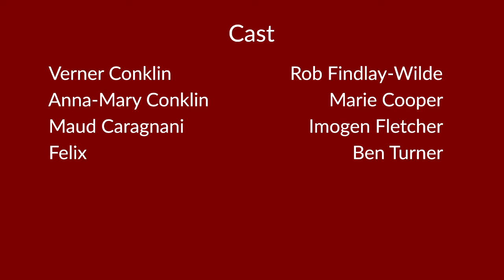Marie Cooper in Come into the Garden, Maud by Noel Coward at Norwich theatre Great Hall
Norfolk actor, Marie Cooper, performed in the theatre stage play Come into the Garden, Muad, written by Noel Coward. She played American Socialite Anna-Mary Conklin.

The play, directed by Jeremy Amies, was performed, in the round, at Norwich Theatre Great Hall from 30 January to 3 February 2018.

The Cast included:

Verner Conklin              Rob Findlay-Wilde

Anna-Mary Conklin      Marie Cooper

Maud Caragnani          Imogen Fletcher

Felix                               Ben Turner

🎵 Track Info:

Title: Falling For You by Nettson